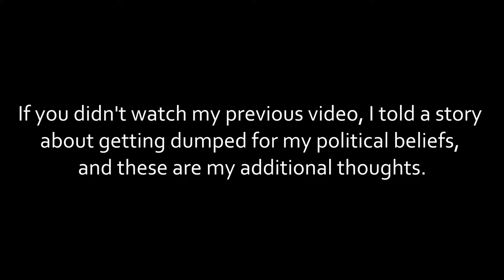Further Thoughts on Being Rejected for My Political Beliefs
These are just some brief additional thoughts on being rejected for my political beliefs. If you didn't see my previous video on this topic, check it out